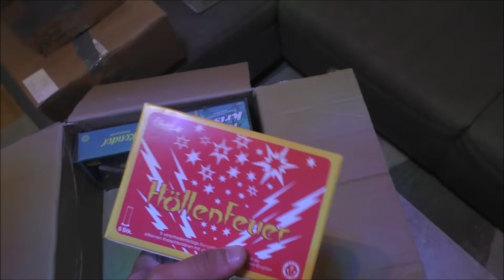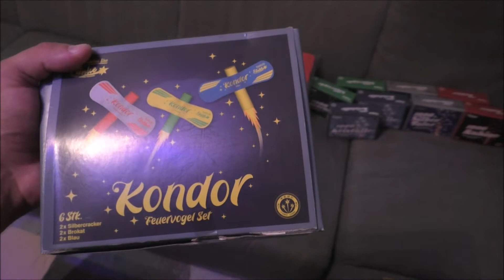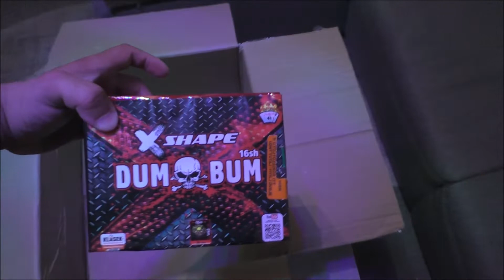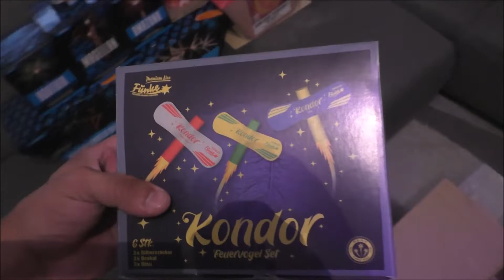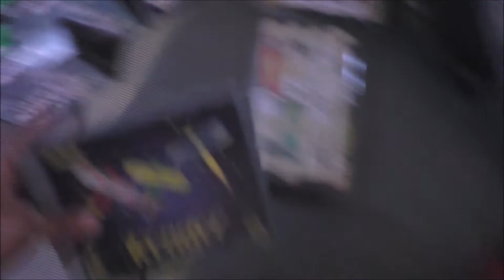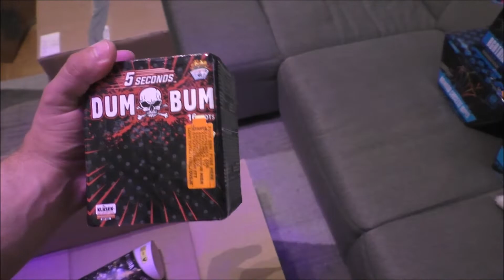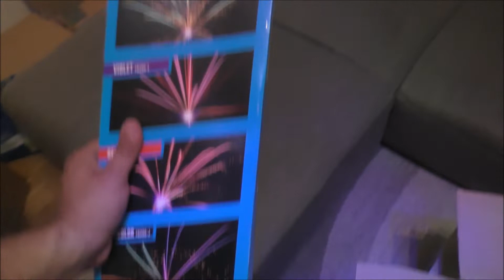Feuerwerksbestellung 2021/2022 Unboxing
Heute gibt es ein Unboxing unserer Silvesterbestellung 2022 von Talfeuerwerk.
Warenwert sind ca 750€.